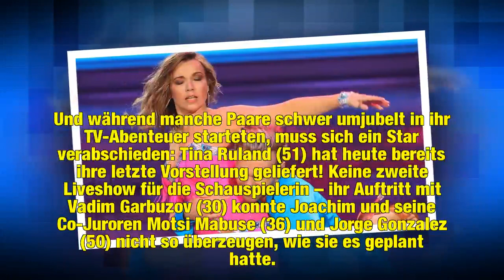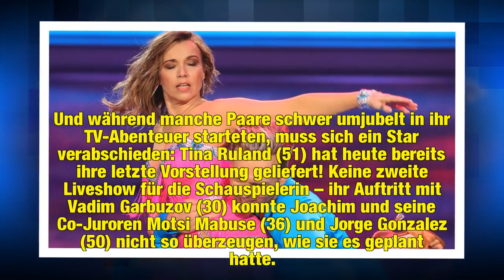1. "Let's Dance"-Exit: Dieser Promi verlässt das Parkett!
Da waren's nur noch 13! Nachdem sich die Let's Dance-Kandidaten in der vergangenen Woche dem Publikum und der Jury um Joachim Llambi (53) erstmals präsentiert hatten, lieferten sie heute direkt nach: Die erste große Live-Show forderte den 14 Promis alles ab. Und während manche Paare schwer umjubelt in ihr TV-Abenteuer starteten, muss sich ein Star verabschieden: Tina Ruland (51) hat heute bereits ihre letzte Vorstellung geliefert!